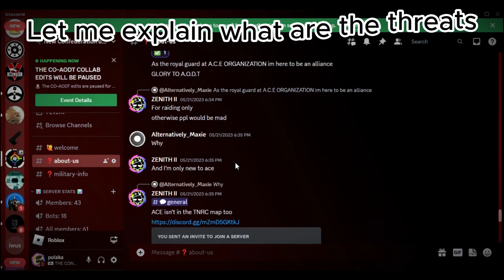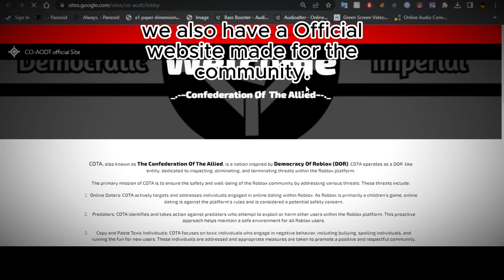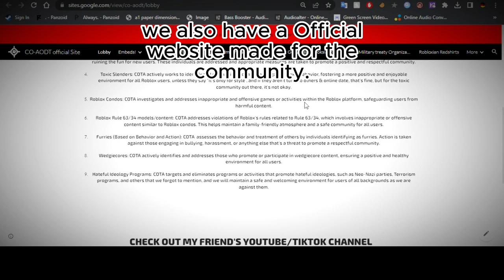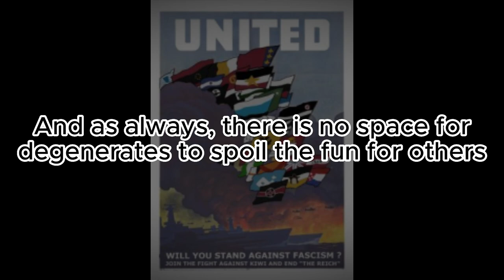Ultimate COTA Strategies: Top 5 Tips/Methods to Crush Oders.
Welcome to the Confederation of The Allied channel! In this video, we'll be discussing the top 5 tips/methods to crush Oders and promote a safe gaming environment in Roblox. As responsible members of the Roblox community, it's important to take action and prevent Oders from ruining the gaming experience for everyone.

In this video, we'll cover the following topics:

Tip #1: Spread the word about Oders and their negative impact on the Roblox community.

Tip #2: Report Oders to Roblox and where to report them. We'll show you how to report Oders and provide you with the necessary links and resources to make the reporting process easier and more effective.

Tip #3: Get involved in the community and join our server on Discord to connect with other COTA members. We'll provide you with the link to our Discord server where you can meet other like-minded individuals and share your experiences and tips for preventing Oders.

Tip #4: Train yourself to take action against Oders and learn how to recognize and report inappropriate behaviour. We'll provide you with some useful tips and tricks for identifying Oders and reporting them to Roblox.

Tip #5: Educate yourself and others about the dangers of Oders and how to prevent them from infiltrating your gaming environment. We'll provide you with some valuable information and resources to help you and your friends stay safe and enjoy your gaming experience.

By following these tips, you can help prevent Oders from ruining your gaming experience and promote a positive and safe environment for everyone. We'll also provide some catchy and engaging thumbnail ideas to make your video stand out.

Sad cat dance song: gypsy in my mind speed up
The UNITED poster at the end: Made by FunnyLongBunny

(if server invite expired or unavailable, comment in the video, i'll get to you fast)

Let's work together to crush Oders and promote a safe gaming environment.